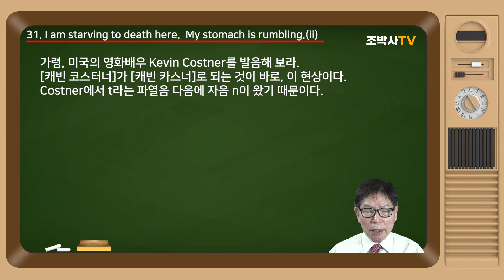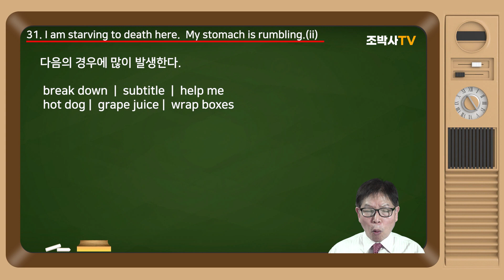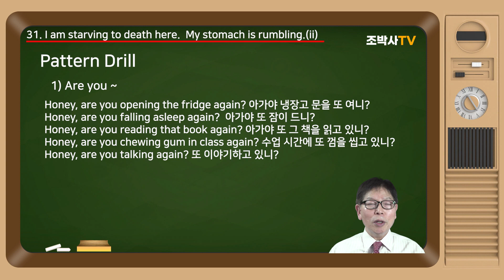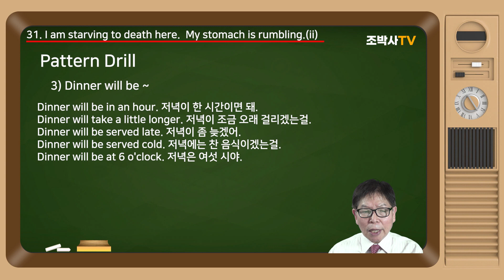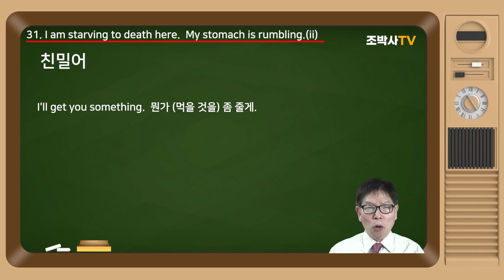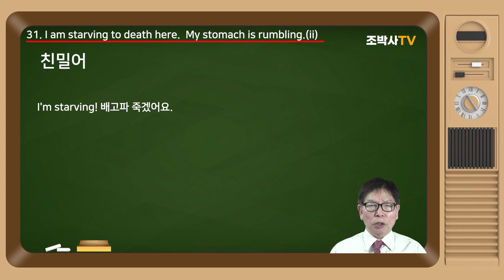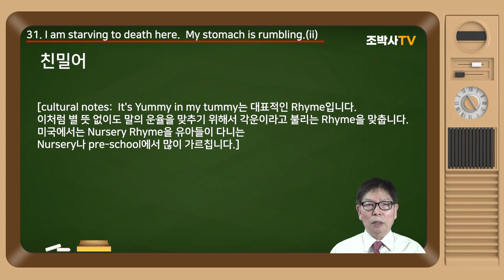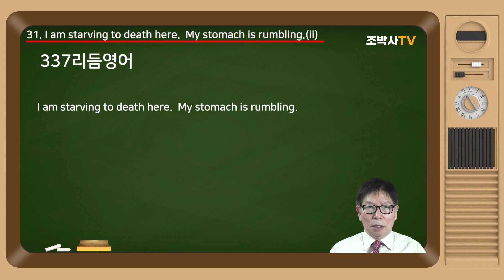[Mommy's Talk 31-2] 영미가정에서 사용하는 표현 I am starving to death here. My stomach is rumbling. [조박사TV]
[발음]

본문 “How about the left over pizza we had from last night?”에서 last night에 있는 음운현상이다. 마찬가지로 “I have a very important meeting at 7.”에서도 이런 음운 현상이 있다.

파열음 P/B/T/K/G 등이 뒤에 자음을 만나면, 그 소리가 탈락하는 경향이 있다. 이런 현상을 파열음의 불파열이라고 한다. 가령, 미국의 영화배우 Kevin Costner를 발음해 보라. [캐빈 코스터너]가 [캐빈 카스너]로 되는 것이 바로, 이 현상이다. Costner에서 t라는 파열음 다음에 자음 n이 왔기 때문이다.

다음의 경우에 많이 발생한다.

  break down  subtitle   help me
 hot dog   grape juice  wrap boxes

더 많은 예문 속에서 살펴보자.

I'm having a nervous break down. 신경쇠약에 걸렸어.
I can't read the subtitle. (TV 등의) 자막을 읽을 수가 없어
We have to wrap boxes tonight. 우리들은 오늘 저녁에 박스를 꾸려야 해.
Fasten your seat belt. 안전벨트를 매란 말이야.
Which apartment do you live in? 어느 아파트에 사니?
Yes, I have a ten o'clock appointment with Ms. White.
 예. 저는 Ms. White와 10시에 약속이 되어 있습니다.

3. Pattern Drill

1) Are you ~

Honey, are you opening the fridge again? 아가야 냉장고 문을 또 여니?
Honey, are you falling asleep again?  아가야 또 잠이 드니?
Honey, are you reading that book again? 아가야 또 그 책을 읽고 있니?
Honey, are you chewing gum in class again? 수업 시간에 또 껌을 씹고 있니?
Honey, are you talking again? 또 이야기하고 있니?

2) My stomach is ~

My stomach is rumbling.  제 배가 꼬르륵거려요.
My stomach is upset. 속이 좋지 않아요.
My stomach is empty. 속이 비었어요.
My stomach is in knots.  속이 좀 고통스러워. ( = painful) 또는 좀 긴장돼 (= nervous)
My stomach has butterflies in it. 나는 긴장이 된다.

3) Dinner will be ~

Dinner will be in an hour. 저녁이 한 시간이면 돼.
Dinner will take a little longer. 저녁이 조금 오래 걸리겠는걸.
Dinner will be served late. 저녁이 좀 늦겠어.
Dinner will be served cold. 저녁에는 찬 음식이겠는걸.
Dinner will be at 6 o'clock. 저녁은 여섯 시야.

4. 친밀어

Oh. You're opening the fridge again! Are you hungry?
냉장고 문을 또 여는 것을 보니 배가 고픈 모양이구나.
Oh! baby! Hungry?   아이쿠 우리 얘기가 배가 고픈 모양이구나.
What do you want to eat, baby!  뭘 먹을래? 얘기야.
Do you want Pizza? 피이자 먹을래?
You'll ruin your appetite, just wait until dinner.
(그것을 먹으면) 밥맛이 없어져. 저녁 식사 때까지 기다려라. 얘야.
Dinner's almost ready, go and watch TV.
저녁이 거의 다 됐단다. 가서 TV 좀 보고 있거라.
Get out of the kitchen!
(계속 부엌에 알렉스가 안달하자) 저리 부엌 밖으로 나가지 못해!
You just ate, put that down. 너 조금 전에 먹었잖아. 그것 이리 내려놓지 못해!
I'll get you something.  뭔가 (먹을 것을) 좀 줄게.
Go and get something out of the fridge.
가서 냉장고에서 뭐 좀 꺼내 먹어라.
Are you finished? 다 먹었니?
Put your plates in the sink when you're finished.
다 먹었으면 접시를 싱크대에 갖다 놓아라.
Don't spend all day in the kitchen.
부엌에서 하루 종일 보내지 마라. [너 하루 종일 부엌에서 살 거야?]
You've had enough to eat, go outside and play.
이젠 충분히 먹었으니, 나가서 놀아라.
Now I'm stuffed. 아~ 이젠 배가 불러요.
I'm starving! 배고파 죽겠어요.

[cultural notes:  It's Yummy in my tummy는 대표적인 Rhyme입니다. 이처럼 별 뜻 없이도 말의 운율을 맞추기 위해서 각운이라고 불리는 Rhyme을 맞춥니다. 미국에서는 Nursery Rhyme을 유아들이 다니는 Nursery나 pre-school에서 많이 가르칩니다.]

5. 337리듬영어

1) Honey, are you opening the fridge again?
2) I am starving to death here.  My stomach is rumbling.
3) I will fix you up something quick to eat before dinner ok?
4) Can you make a tuna sandwich for me?
5) How about the left over pizza we had from last night?
6) Ok.  That sounds alright with me.  Pop it in the microwave please.
7) Go watch TV and I will bring it out to you.
8) What do we have to drink?
9) Just water.  Water Ok?
10) Dinner will be in an hour.